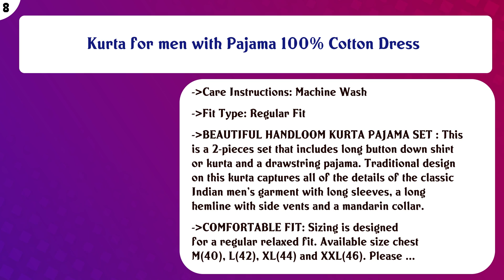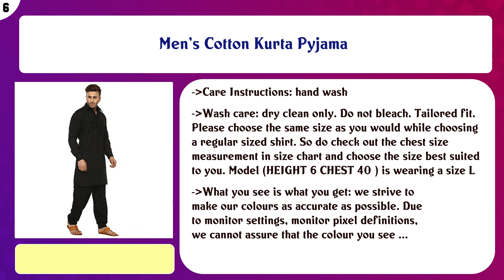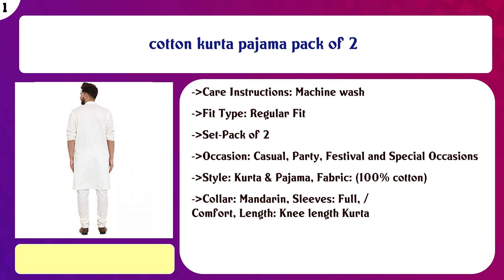Top 10 Mens Kurta Sets to buy in India 2021 | Price & Review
Top 10 Mens Kurta Sets to buy in India

Find the links below to buy these products:

List of top Mens Kurta Sets:
KRISHNA BOUTIQUE MENS FANCY CROSS KURTA PYJAMA COMCO

Krishna Boutique Men's Solid Straight Kurta Pyjama Set

Kurta for men with Pajama 100% Cotton Dress

Men's Solid Straight Kurta Pyjama Set

Men's Cotton Kurta Pyjama

mens cotton kurta pajama

Men's Cotton Kurta Pyjama Set

Men's Self Design Kurta and Dhoti Pant Set

mens white silk blended kurta and pajama with multi Printed cotton blend nehru jacket set

cotton kurta pajama pack of 2

Content of this Video:
10 best products to buy Mens Kurta Sets India

Top rated Mens Kurta Sets in India